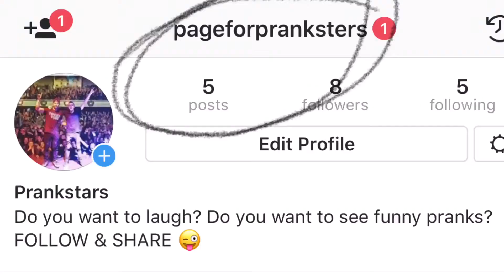What I been up to...?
Dream chasers